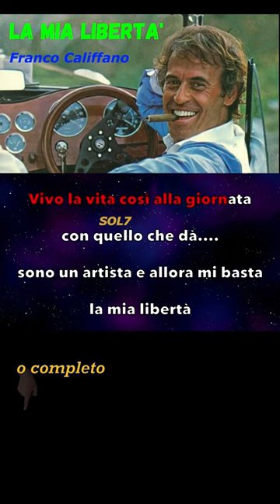"Franco Califano" - "La mia libertà" SHORT (Fair Use)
In questo video è stato fatto un testo con accordi del brano " La mia libertà " di Franco Califano